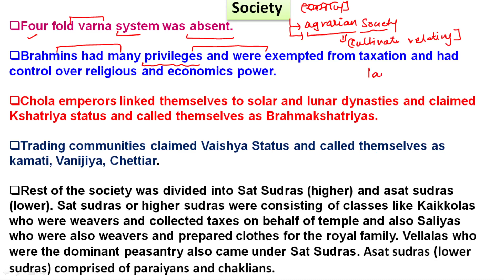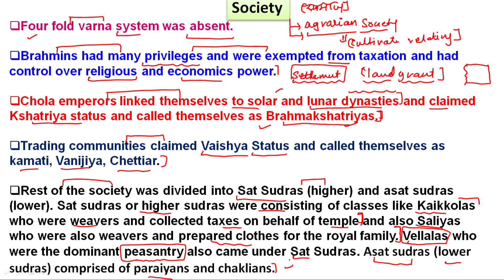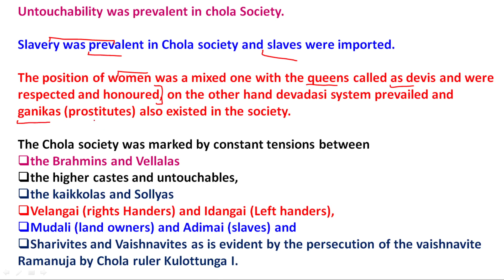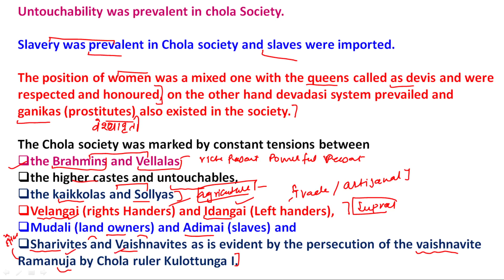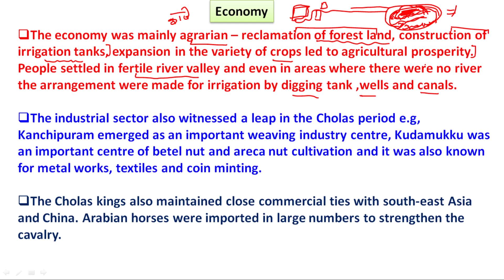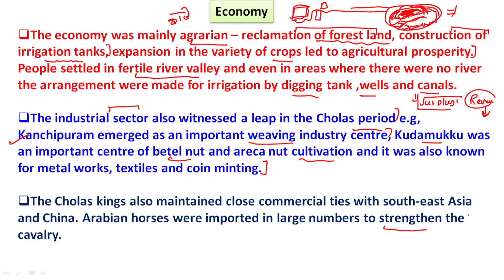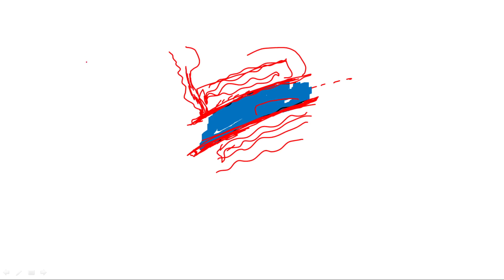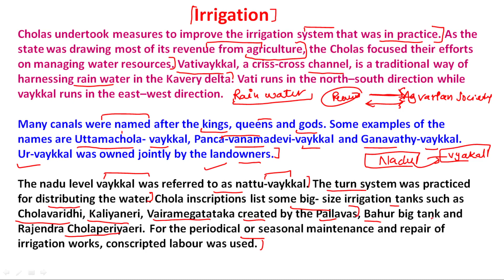Chola Dynasty Society and economy early medieval History UPSC BPSC by Ravi Sir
nk for new telegram Group
Society and economy of chola